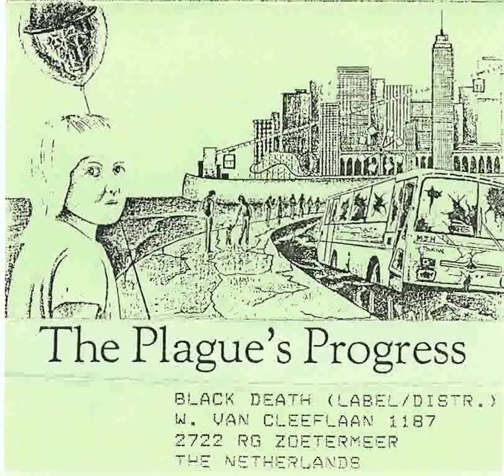The Grey Wolves - Hall of the Dead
From the "The Plague's Progress" compilation issued by the Black Death label on tape.